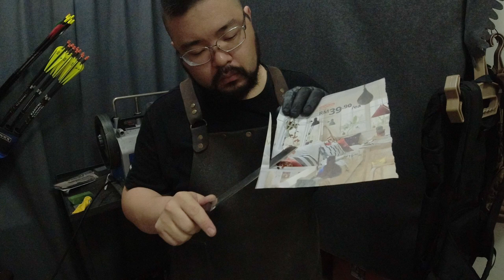KAI Kitchen knife Sharpened